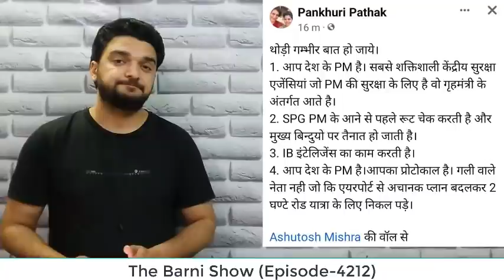रैली फ्लॉप होने पर मोदी ने खुद कराया विरोध; मिल गया सबूत | The Barni Show | EP-4212